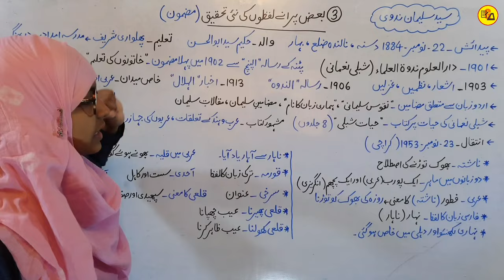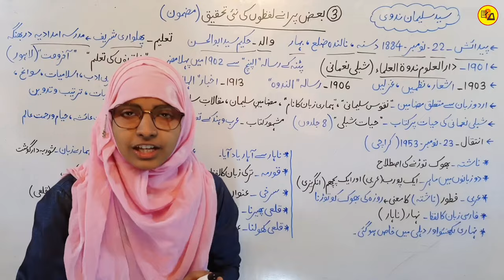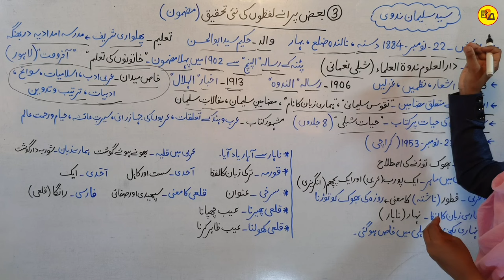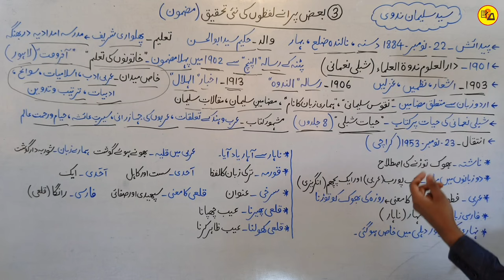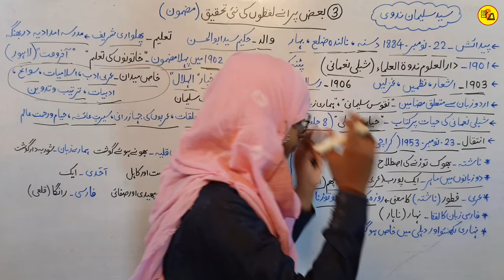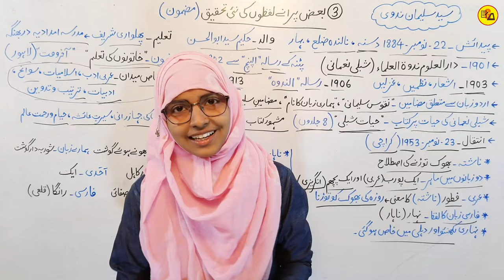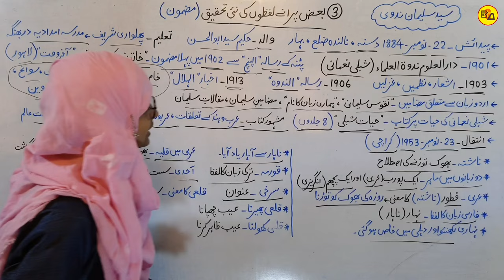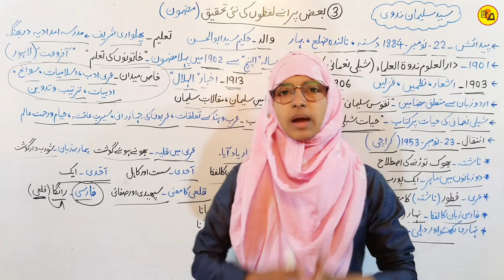Class 12 urdu chapter 3 | Baaz purane lafzo ki nayi tahqeeq | Suleman nadwi | Muskaan mam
Best Wishes :-
इस वीडियो में कक्षा 12वीं बोर्ड परीक्षा 2025 के लिए उर्दू कहकशा के किताब से तीसरे चैप्टर की समाप्ति पूरी तरह से की जा चुकी है जो आपके आने वाले एग्जाम के लिए काफी महत्वपूर्ण साबित होने वाला है इसलिए इस वीडियो को अपने दोस्तों तक पहुंचाने की कोशिश करें ताकि सभी विद्यार्थी इसका फायदा उठा सकें l

Class 12 urdu chapter 3 for 2025 board exam
Baaz purane lafzo ki nayi taqeeq
Baaz purane lafzo ki nayi taqeeq class 12 urdu
Mazmoon in urdu
Urdu for class 12 chapter 3
Class 12 urdu chapter 3
Class 12 urdu chapter 3 for session 2024_25
Bseb class 12 urdu chapter 3
Urdu for class 12 session 2024_25
Class 12 urdu for 2025 board exam
Sayyed suleman nadwi
Baaz purane lafzo ki nayi taqeeq by muskaan mam